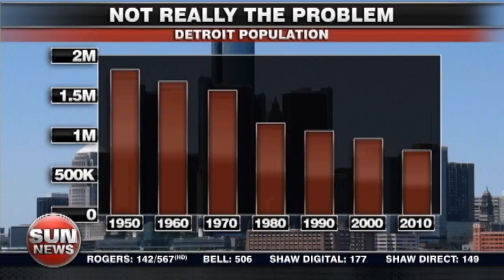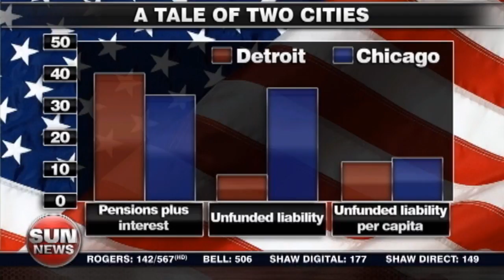Obama avoids Detroit